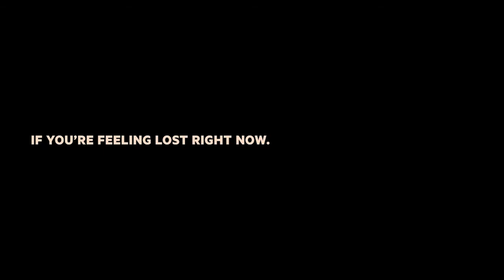FT's ad reviewed by Nuffield Health, Unilever, Takumi and Tiny Giant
What do our world leaders, business tycoons and other authority figures all have in common?

We’re living through a global crisis, so when the leaders we look to are lost for words, who do we turn to? The FT used this insight in their most recent advert. But was the message in FT’s ad clear enough, or did they get too carried away with their agenda?

We hear the opinions of Nuffield Health's Virginia Barnes, Unilever's Adrian O'Brien,  Takumi's Mary Keane-Dawson and Tiny Giant's Richard Norton on this week’s Advertisers Watching Ads

Advertisers Watching Ads is a show where advertisers watch other advertiser’s ads and share their views on the latest campaigns that they either love or hate - brought to you Check out all each episode for different themes.

This week’s show is brought to you by The Conscious Advertising Network a voluntary coalition of over 70 organisations set up to ensure that industry ethics catches up with the technology of modern advertising. CAN recognise that how we act in marketing and where we spend our money can have a big impact on society, and they’re here to help you make it a good one.